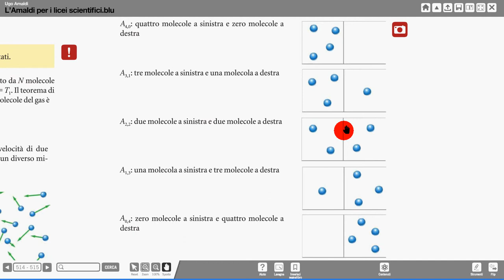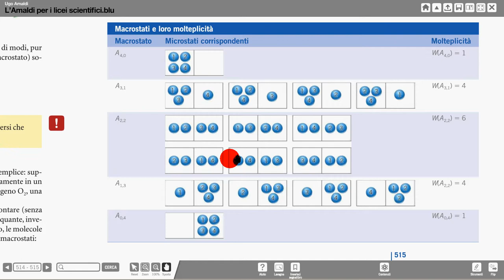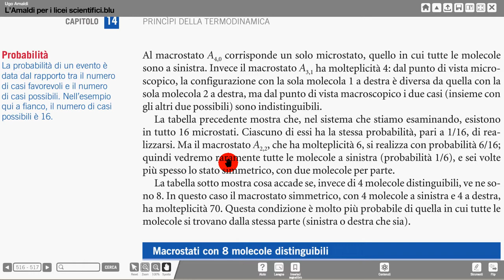microstati con 4 particelle